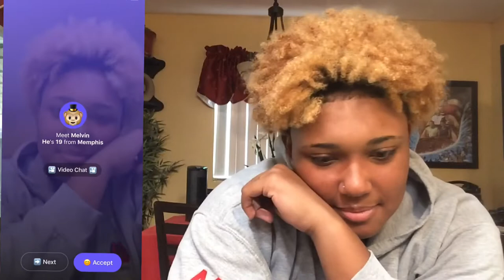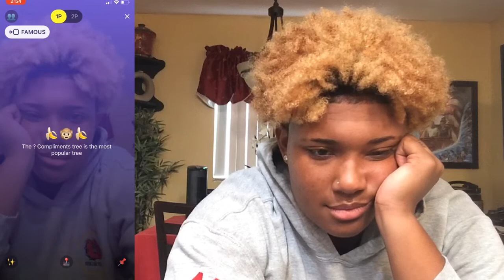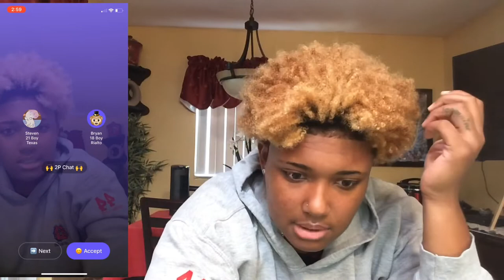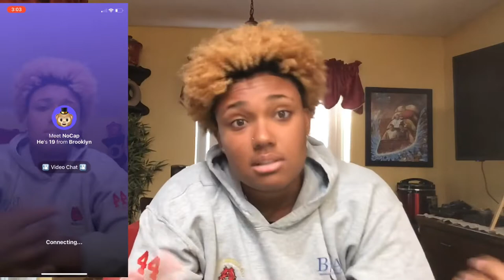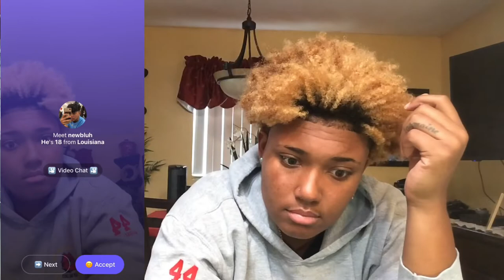ROASTING PEOPLE ON THE MONKEY APP *WHY ARE PEOPLE SO RUDE 😭😂*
Snapchat: @branaa15 (Add me on Snapchat! Username: branaa15

Also turn on your post notifications to be informed when I drop any other future videos - ⬇️⬇️⬇️

Watch My rap videos